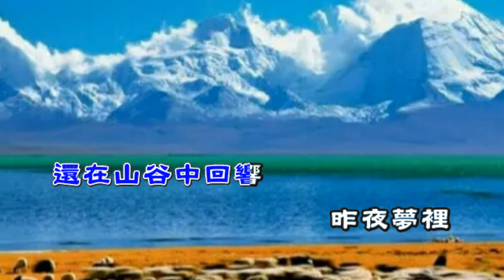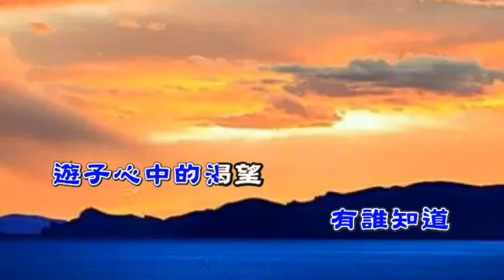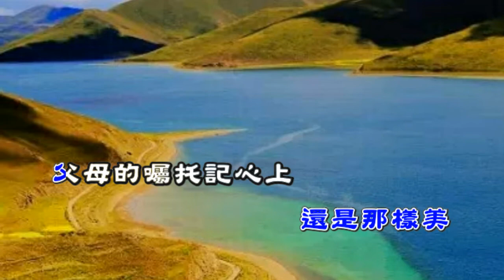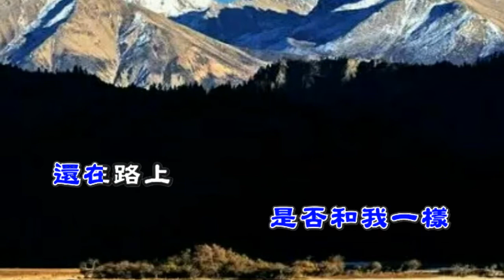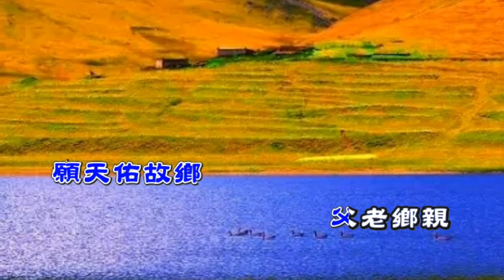故 鄉 -karaoke 字幕